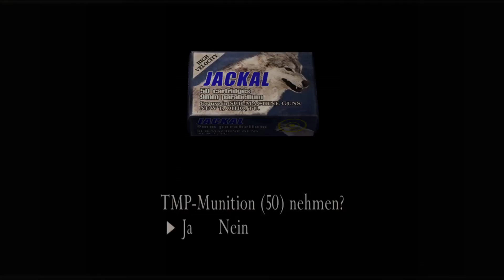RE 4 ORIGINAL: Food for the fishes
Leon needs a key to get into the church and rescue Ashley, the President's daughter (his son might need a rescue mission after November too xD). But first, he has to pass a fish farm: Will he become food for the fishes or will he be the big fish?